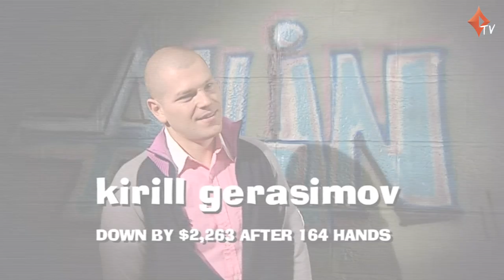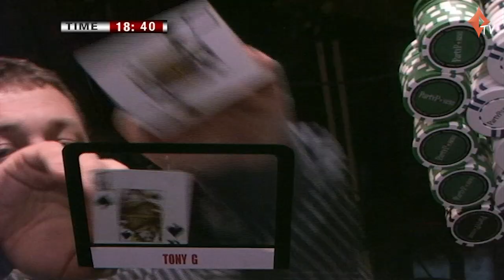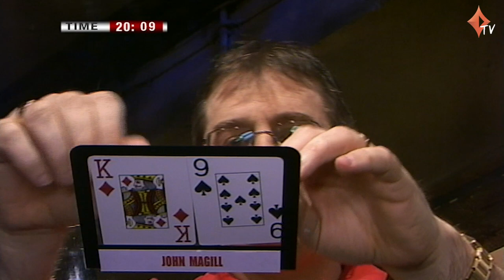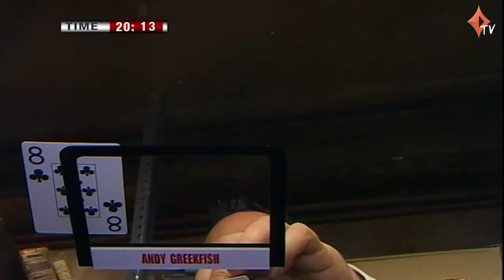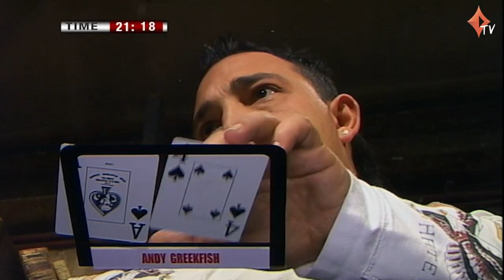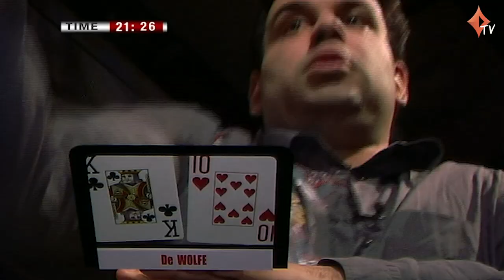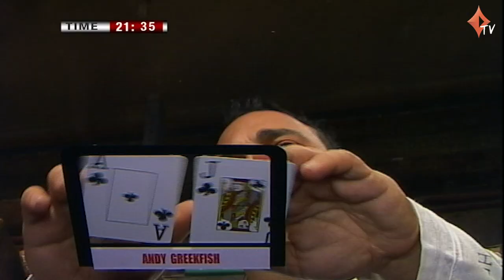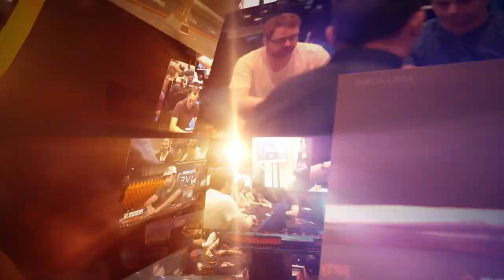The Big Game S1 EP07 Full Episode | TV Cash Poker | partypoker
00:00​ Meet the players
03:59​ Big Game I episode 7 Play starts
49:07​ Winners/Losers

PLAYERS:

Tony G, Kirill Gerasimov, Roland De Wolfe, Phil Curtis, Barry Hearn, John Magill, Liz Lieu, Andy Greekfish

Commentary by Jesse May and Padraig Parkinson